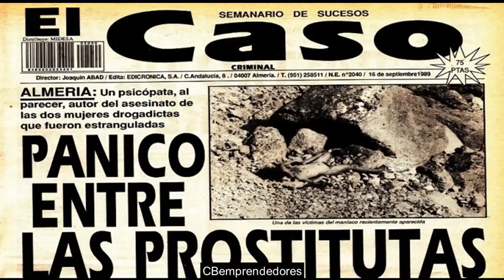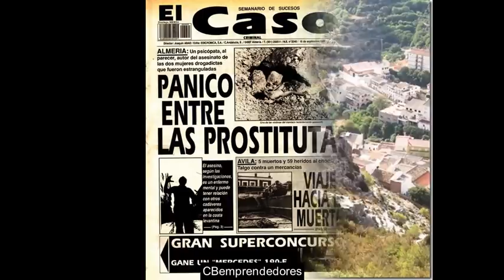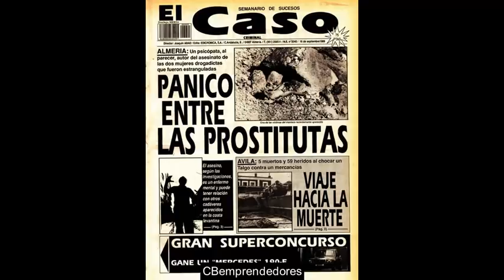🔴 Crónica negra: El Asesino de los Barrancos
Entre agosto de 1989 y abril de 1996, cinco prostitutas fueron halladas muertas completamente desnudas en barrancos, zonas escarpadas o arcenes de carreteras en la provincia de Almería. Todas las víctimas tenían unas características en común: eran jóvenes, morenas con el pelo largo, bajas de estatura y ejercían la prostitución en distintos barrios de la capital almeriense. Esta es la historia de la investigación del primer caso documentado de asesino en serie en la provincia de Almería.